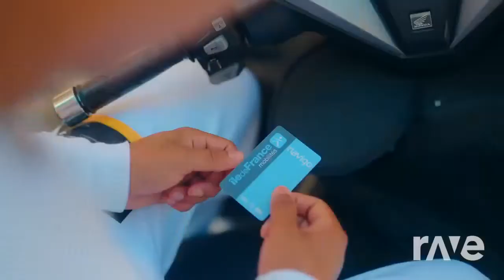de molino ou la bas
moha k ft kevin charlier mashup